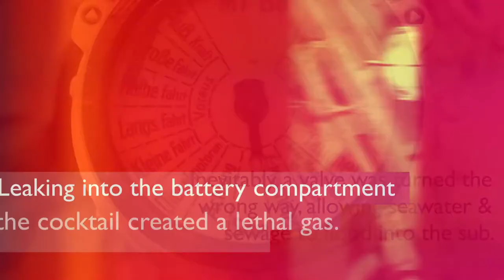The Toilet that Sunk the Submarine ǀ Akerlof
Technology has the potential to disrupt …. exactly how & when may not always be as originally envisaged. Understanding the context is critical.

Watch our video to learn why in one real-life scenario, the sh*t literally hit the fan, when this principle was ignored.